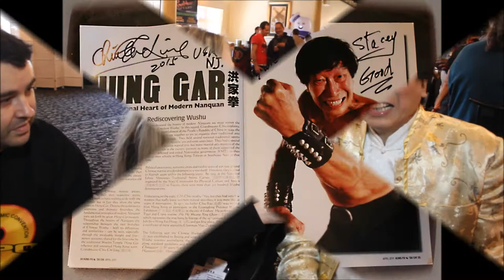Chi Ling, Actor & Martial Artist Interview with Stacey A. Meyer, Journalist & Anchorwoman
U'r It TV Presents a MeyeRutella Production at Expo 9 with Chiu Chi Ling, Actor Interview with Stacey A. Meyer, Journalist and Anchorwoman.
Videography and Cinematography: Benjamin Rutella
Photography By: Stacey A. Meyer Photography